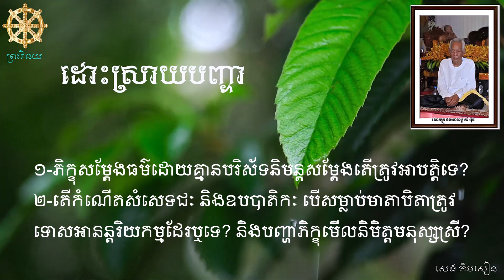ព្រះវិនយ (00233) ភិក្ខុសម្ដែងធម៌ដោយគ្មានបរិស័ទនិមន្តសម្ដែងតើត្រូវ​អាបត្តិដែរឬទេ?